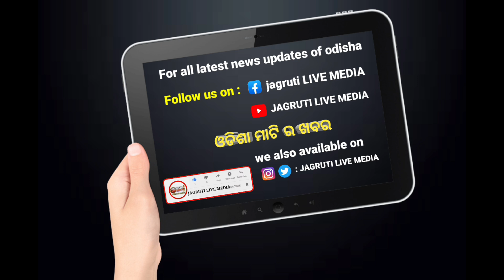ରତ୍ନଭଣ୍ଡାର ଭିତରେ ଅଛିକି ଗୁପ୍ତ ସୁଡ଼ଙ୍ଗ କଣ କହିଲେ ଗଜପତି ମହାରାଜା || ratnabhandara mystery viral news